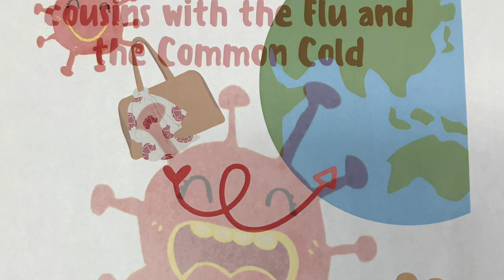Early Home Time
No more kids stayed late or just outside of the building.